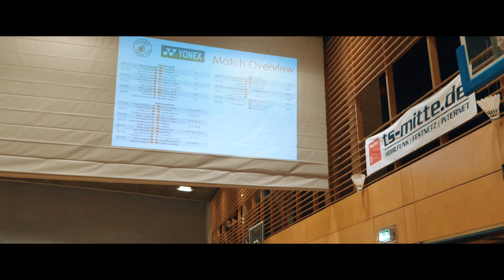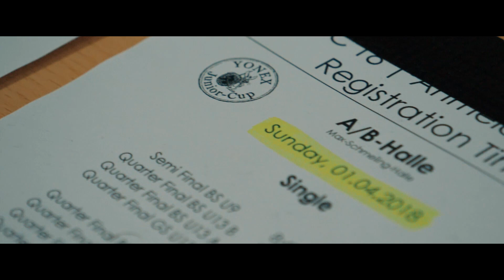Yonex Junior Cup 2018 - Day One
This is the first Video of the Yonex Junior Cup 2018.